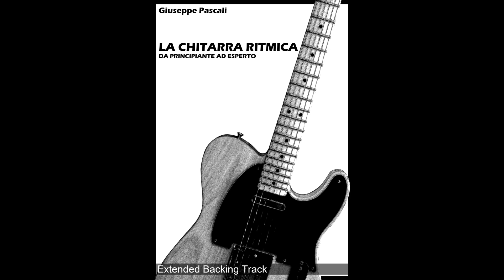"La Chitarra Ritmica da Principiante ad Esperto" - 1.1.1 B - Extended Backing Track